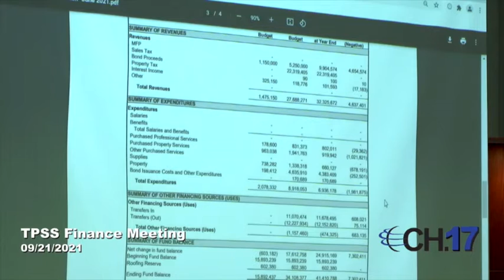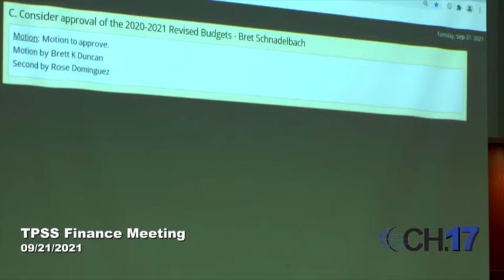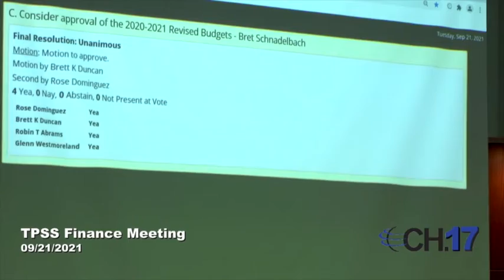Tangi Schools Finance Sept 21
The School Board's Finance Committee heard unexpectedly good news: a surprising budget surplus and sales tax collections that are actually up in spite of the storm.
And the outlook is even brighter.